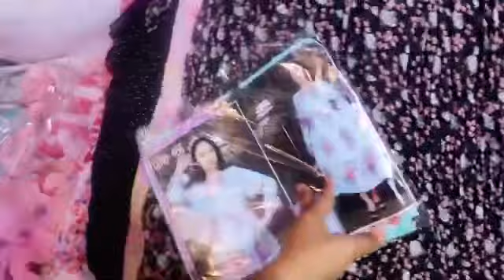₹29 दिल्ली घूम लो आना यही पड़ेगा | Export Surplus Summer Top and Dresses | Cheapest Export Surplus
Welcome to Trending Fashion

We deals in all kind of export Surplus clothes

In wholesale minimum quantity 50 pc

Trending Fashion
G-4/80 Ground floor sector 16 Rohini 110089

Our shop Timing : 11 am to 6 pm

अगर इस वीडियो को देखकर कोई भी व्यक्ति माल खरीदता है तो वलोग्स बूसीनस्स आयडीयज़ यूटूब चैनल की कोई भी जिम्मेदारी नहीं होगी तो आप सब अपनी बुद्धि से खरदारी

VIDEO COVERS . . . . . .
Expirtsurplus clothes:t-shirt
Exportbrandsin95%off
Hiddenexportsurplus
Surplus clothes
Export surplus wholesale market in delhi:
expirtsurplus other
Benetton
Warehouse
Wholesale
Men
Quality
Top
Brand
Shirts
Tshirts
Export surplus
Garments
Surplus
Export